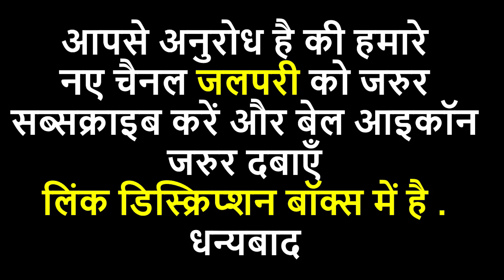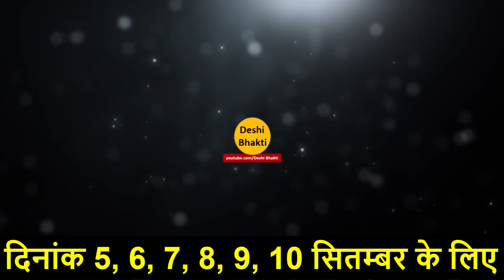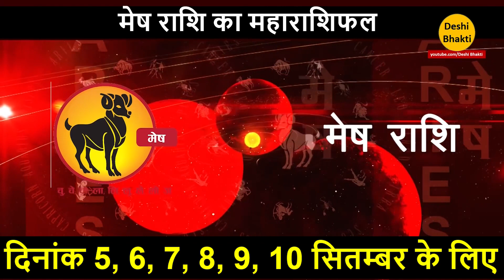मेष राशि: वालो के लिए राशिफल. 100 % सत्य। Mesh Rashi, Aries, Deshi Bhakti